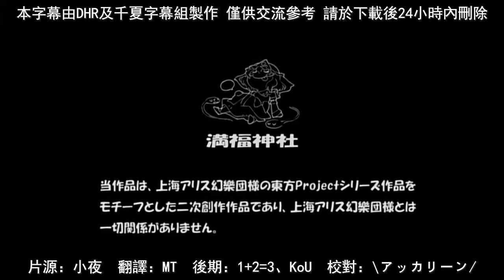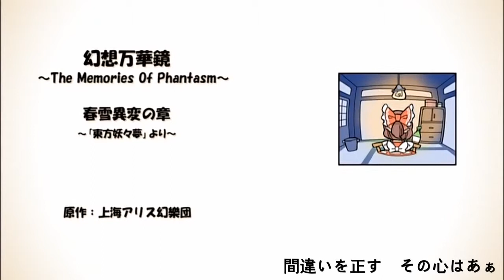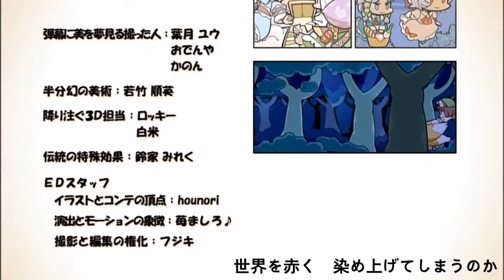満福神社幻想万華鏡 春雪異変の章 配音版 720p 繁中字幕